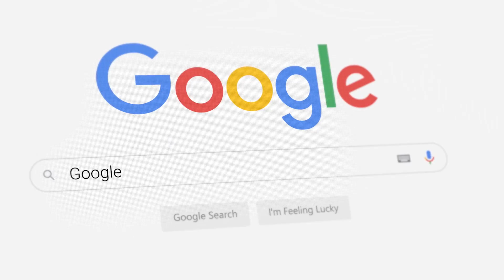FileCoin Will Change the Way You Store Your Data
Get ready to dive into the world of decentralized storage with Filecoin! In this video, we'll be exploring the revolutionary technology behind Filecoin and why it's set to change the game for data storage.

Filecoin is a decentralized, blockchain-based platform that enables users to buy and sell unused storage space. With Filecoin, you can store your data safely and securely, knowing that it's protected by the same technology that powers cryptocurrencies like Bitcoin.

But what sets Filecoin apart from other storage solutions? For starters, it operates on a peer-to-peer network, meaning there are no middlemen involved. This gives users complete control over their data and ensures that it's always accessible and secure.

And the best part? By using unused storage space, Filecoin is able to offer users much lower prices compared to traditional cloud storage providers. It's a win-win situation – you get to store your data at a fraction of the cost, while others get to monetize their unused storage.

So how does it work? Simply put, Filecoin operates on a supply and demand system, where users who have unused storage space can offer it up for rent, and those who need storage can rent it. The transactions are secured and processed on the Filecoin network, ensuring the safety and privacy of all parties involved.

The future of data storage is here, and Filecoin is leading the charge. Watch this video to learn more about this exciting new technology and how it's changing the game for data storage. Don't miss out on the opportunity to secure your data and join the decentralized revolution with Filecoin!